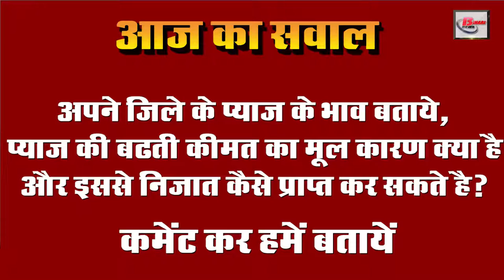Daily Bihar today news of all bihar districts video in Hindi.Get latest news of patna darbhanga Gaya